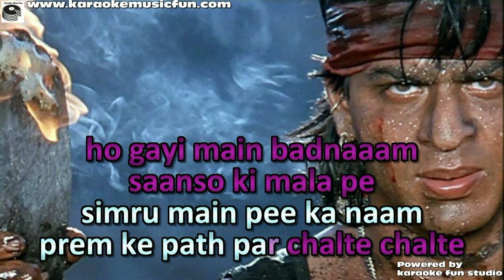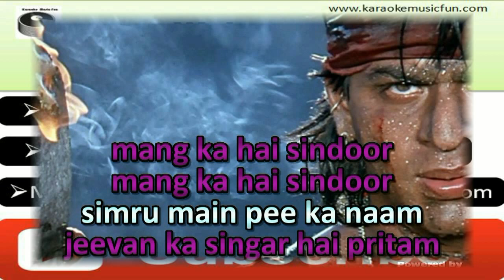Saano Ki Mala Pe Simru Main Pee Ka Naam Koyla Video Karaoke With Lyrics